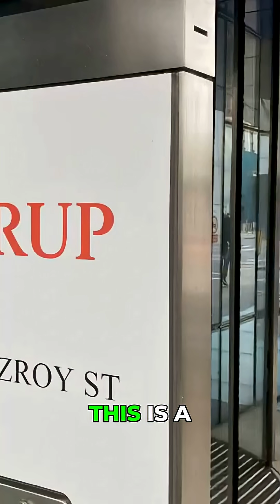Deepfakes: The Dark Reality of AI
Links:
TacRaven ThreatScope Blog

This video explores how hacking evolved into one of the world’s largest underground industries.

In this cinematic documentary from TacRaven ThreatScope, we uncover the hidden economy behind ransomware, data breaches, and dark web marketplaces that fuel the modern cybercrime ecosystem.

We also explore how today’s defenders are adapting—using AI-driven cybersecurity, threat intelligence, and proactive defense strategies to counter an ever-evolving digital enemy.

TacRaven ThreatScope, powered by TacRaven Solutions LLC, delivers intelligence-driven content for cybersecurity professionals, business leaders, and those who want to understand the real economics of cyber warfare.
We break down today’s cyber threats so you can understand them before they understand you.